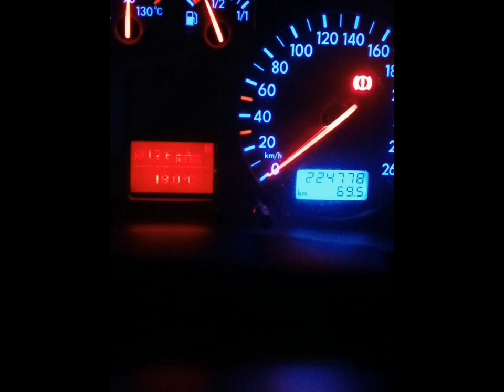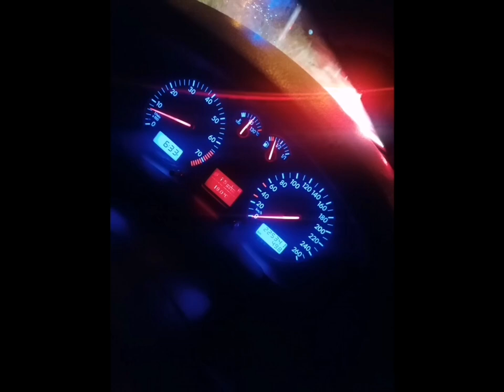Antes y después: Volkswagen Passat 2.8 V6 193CV 4Motion